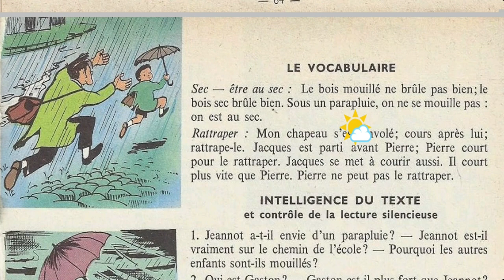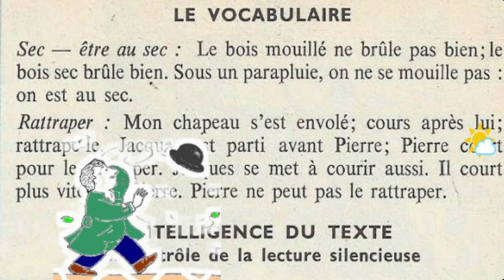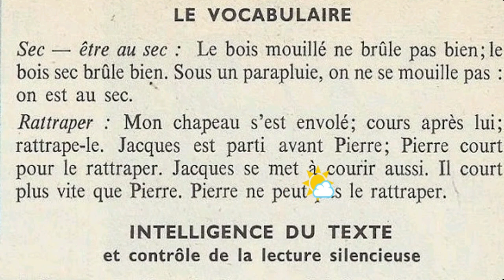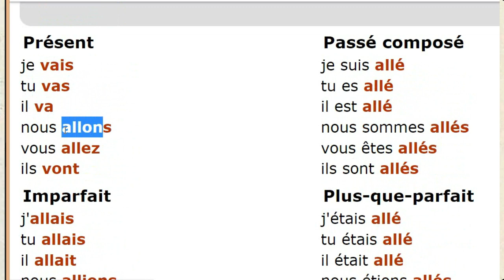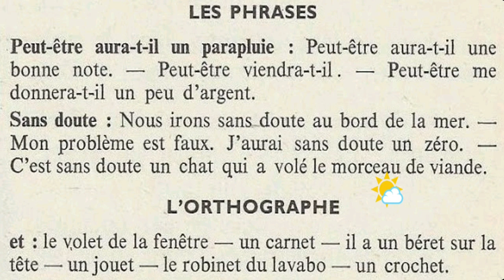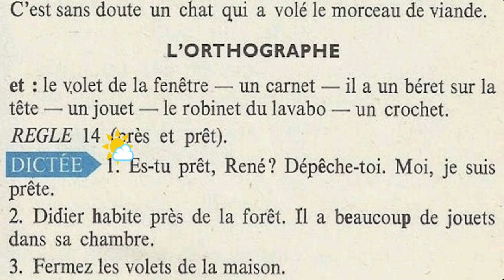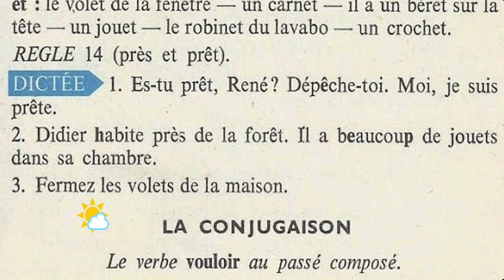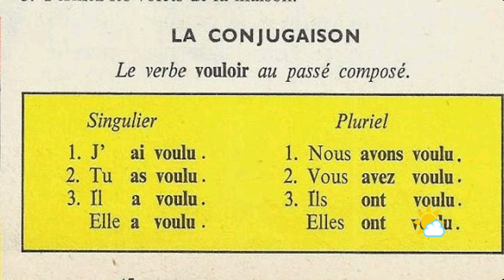Bien lire et comprendre 4ème E P, un voyage en parapluie fin